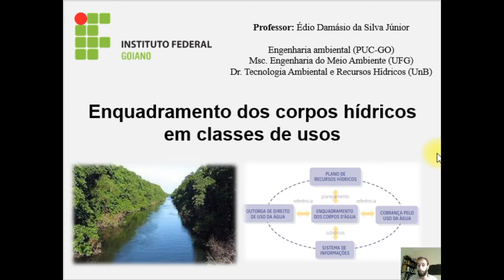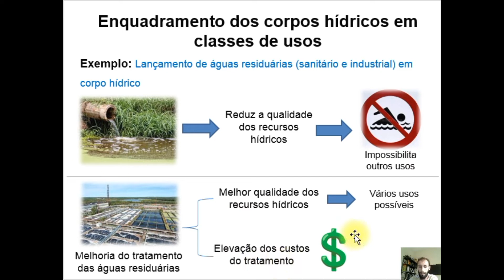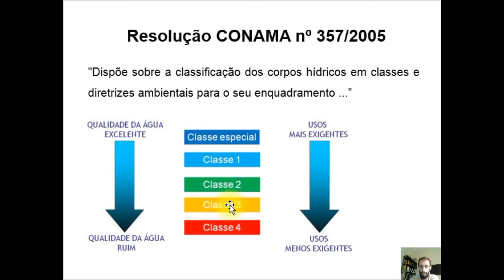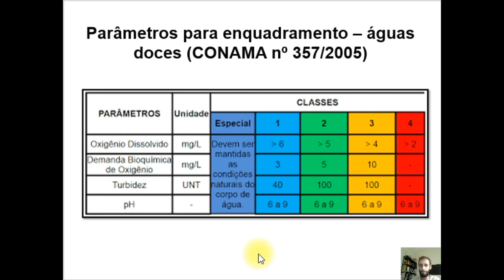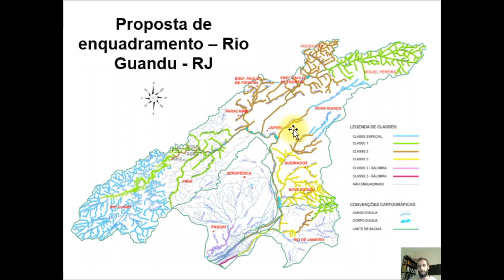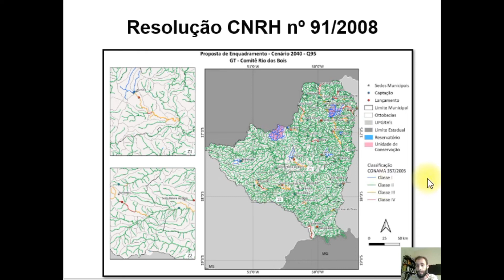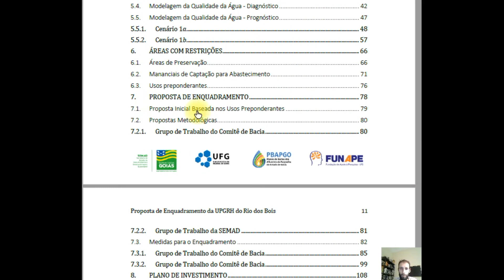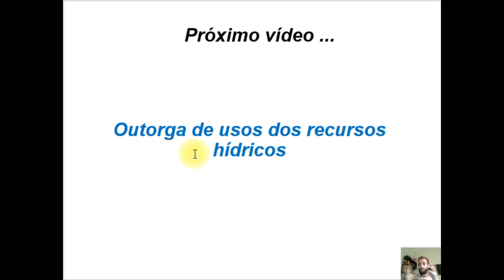Enquadramento de corpos hídricos em classes de usos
Neste vídeo são apresentados os conceitos e aplicações do enquadramento de corpos hídricos em classes de usos